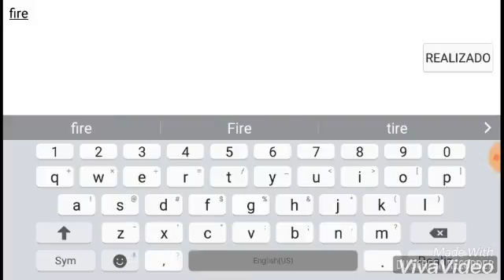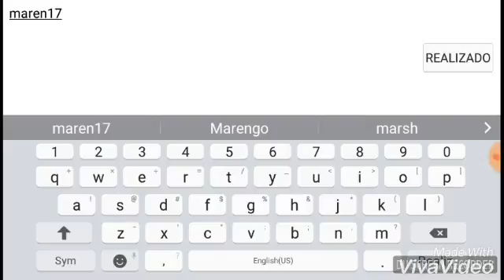Playing pixelmon like pixel gun knoc off